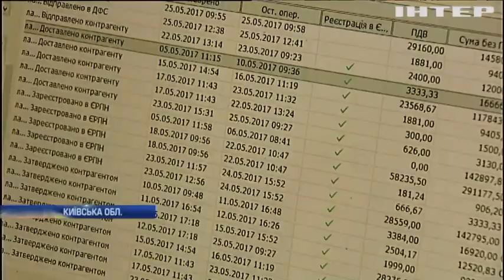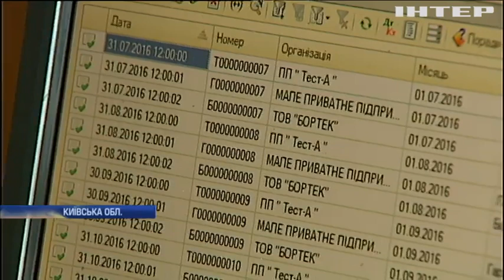Заборона 1С: підприємці не бачать альтернатив